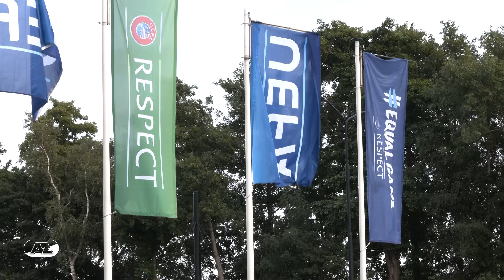⭐️ 'Grote naam in Europa' | Voorbeschouwing AZ - Rode Ster Belgrado | UEFA Youth League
Rome-Jayden Owusu-Oduro en Sem Dekkers blikken vooruit op het treffen in de UEFA Youth League met Rode Ster Belgrado.